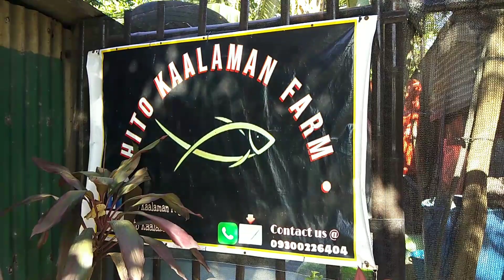HITO DAY OLD FRY || DAY 1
PaSubscribe po kung may natutunan po kayo sa video kong ito. Salamat po